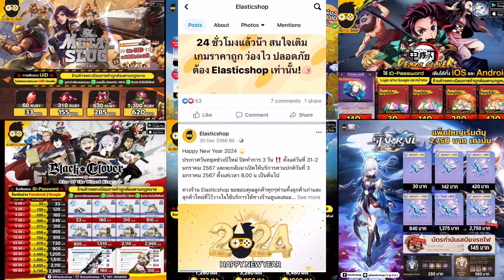Three kingdom Tempest รีวิวทีม5จ๊ก S-A ผ่านด่าน5+ สบาย วีธีหาตัวและ รี Id คับ